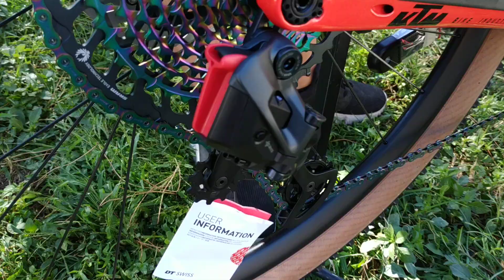Bicicleta KTM Scarp Exonic 2021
👨‍🔧👉 Os presentamos de la mano de Ismael esta increíble bicicleta doble: KTM Scarp Exonic, con un cuadro de fibra de carbono premium ruper rígido, muy ligero y con este impresionante equipamiento:

✔️ Horquilla FOX Factory Step Cast Kashima 100mm
✔️ Amortiguador FOX Float DPS Kashima 190 x 37.5
✔️ Grupo Sram XX1 AXS 12v
✔️ Ruedas DT Swiss XRC 1200 25mm carbono

🪶 Peso: 9,400

Probablemente LaBiciPerfecta a tu disposición en Ciclos Corredor

🛒 Los mejores productos 👌
👨‍🔧 el mejor servicio 🔧
👉 siempre el mejor precio 😜